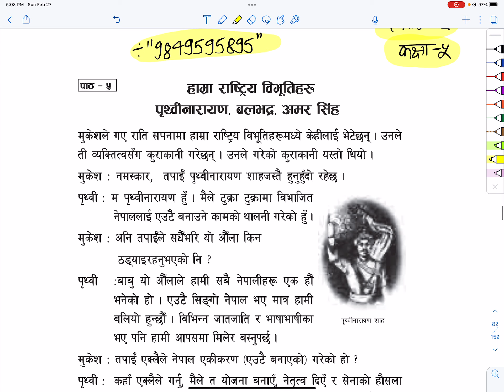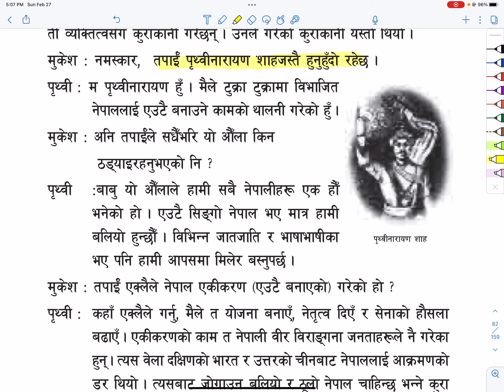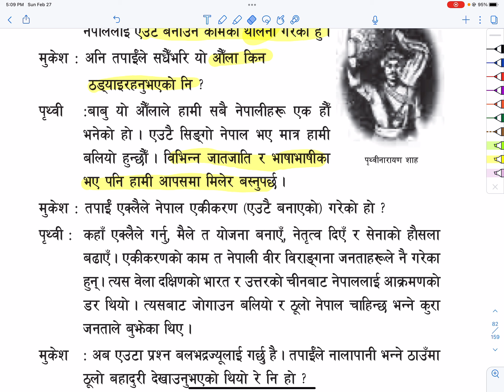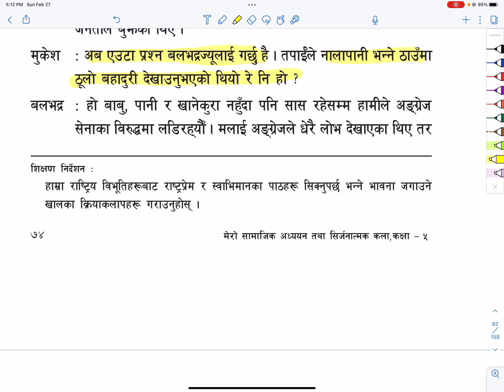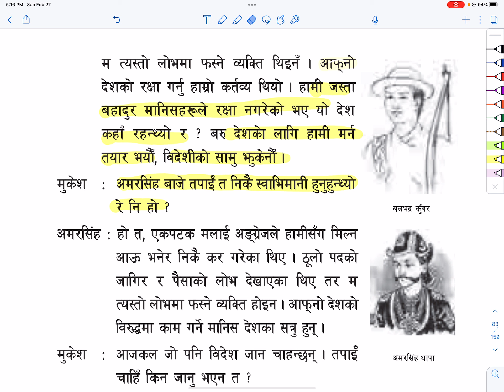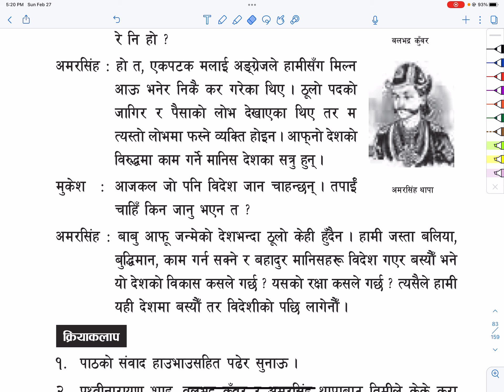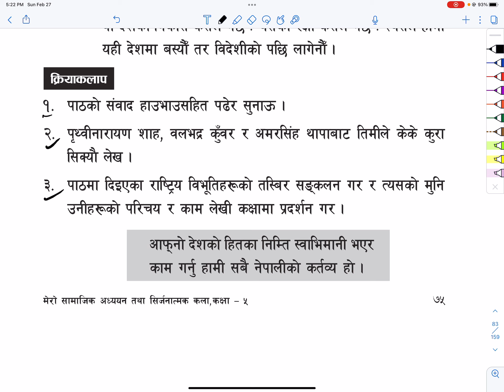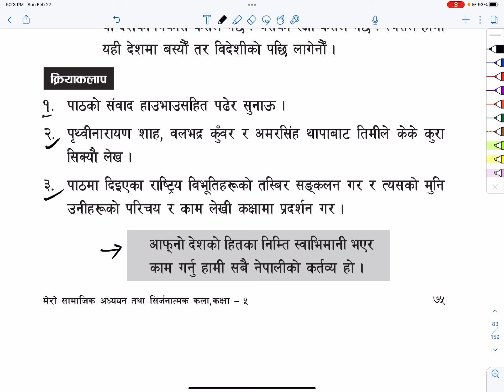कक्षा ५ मेरो सामाजिक एकाई 6 पाठ 5 हाम्रा राष्ट्रिय बिभूतिहरु: पृथ्वीनारायण, बलभद्र, अमरसिंह | Social